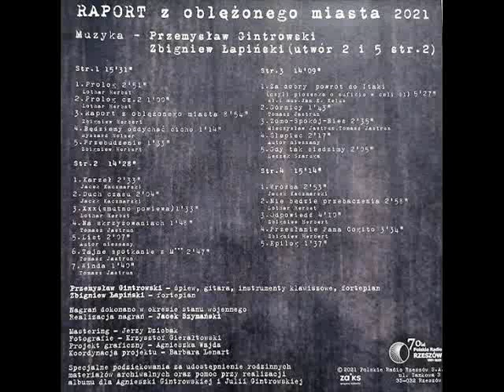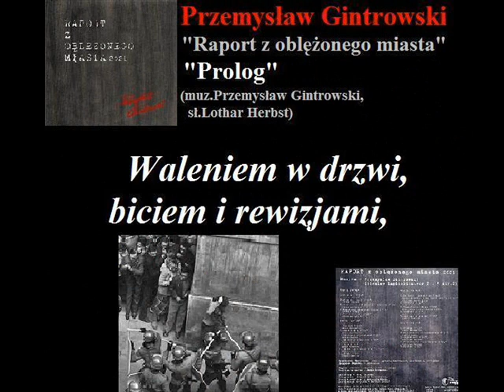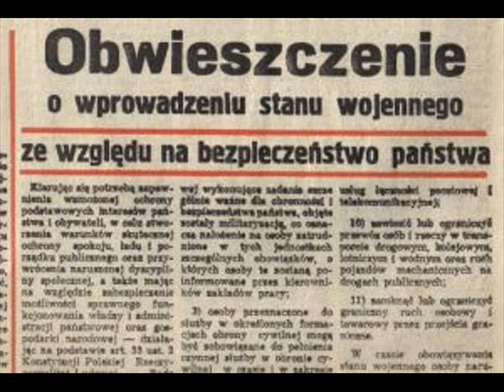01 Przemysław Gintrowski - Prolog (z tekstem)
Utwór Prolog (muz.Przemysław Gintrowski, sł.Lothar Herbst) pochodzi z albumu "Raport z oblężonego miasta" Przemysława Gintrowskiego, nagranego w 1986 roku.
Album funkcjonował w drugim obiegu do 1990 roku, kiedy został oficjalnie wydany na płycie winylowej nakładem wydawnictwa Polskie Nagrania.
W 1999 roku nakładem tego samego wydawnictwa ukazało się wznowienie albumu na płycie CD. Wersja oficjalna została skrócona o osiem utworów w stosunku do oryginału.
Album zawiera kompozycje Przemysława Gintrowskiego (oprócz „Duch czasu” i „List” muz.Zbigniew Łapiński) do tekstów Zbigniewa Herberta, Lothara Herbsta, Mieczysława Jastruna, Tomasza Jastruna, Jacka Kaczmarskiego, M. Mayera, Leszka Szarugi oraz Jana Krzysztofa Kelusa.

Wykonawcy:
Przemysław Gintrowski – śpiew, gitara, instrumenty klawiszowe, fortepian
Zbigniew Łapiński – fortepian